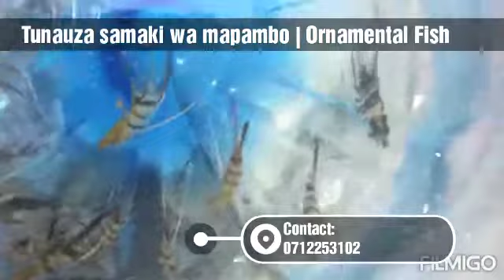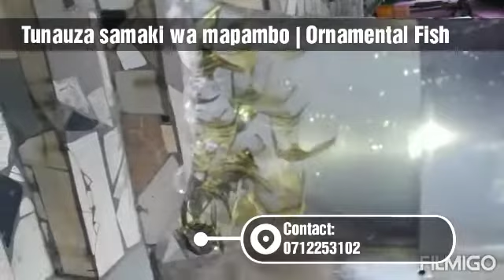TUNAUZA SAMKI WA UREMBO AINA MBALIBALI NI WAZURI SANA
TUNAUZA SAMAKI WA UREMBO | ORNAMENTAL FISH

Angalia full video kwenye You Tube yetu Mifugo Tanzania bonyeza link kwenye

UFUGAJI WA SAMAKI WA MAPAMBO (ORNAMENTAL FISH)

1. UPANGAJI (AQUARIUM ARRANGEMENTS)

Upangaji wa tank lako ni muhimu ili kuwapa samaki mazingira mazuri kwa matokeo bora, wakati wa kupanga kuna vitu vya msingi na muhimu vya kuzingatia, na kabla ya kununua au kujenga tank lako lazima ujue ni samaki
gani unataka kuweka na idadi yao.
Baadhi ya samaki kama Goldfish,, Shaks, Koi n.k huwa wakubwa mpaka kufikia futi moja, kwa hiyo wanahitaji chombo
kikubwa zaidi.

2. WATER PUMP

Hii hukaa nje na kusukuma hewa ndani kwa kupitia mawe ya hewa (air stones) ambazo lazima zikae katikati ya tank, pia kuna aina mbali mbali za urembo ambazo nazo zinaingiza hewa, hizi zinaweza kuwekwa kokote ila ni muhimu zisambae ndani ya tank.

3. WATER FILTER

Ni vizuri kama itawekwa upande mmoja wa tank na kusukuma maji kwa urefu kuelekea upande mwingine, hii husaidia kuweka mzunguko wa maji ambapo chini maji yanavutwa na na juu yanatolewa na pump.

4. SAKAFU

Sakafu ya tank lako lazima iwe na mchanganyiko wa mchanga na changarawe, ambao hutumika kwa ajili ya mimea kujishikiza. Mchanga na changarawe pia zinatumika kama filter kwa sababu zinachuja uchafu na mabaki
ya chakula

5. MAPAMBO

Hii inajumuisha mimea, urembo na sehemu za kujificha samaki, mapambo yawe ya kutosha ili samaki wajisikie huru kwa sababu inawafanya waone kama wako kwenye mazingira yao halisi

6. MAJI

Kama unatumia maji ya bomba ni vizuri yawe yamekaa angalau masaa 12 baada ya kukingwa toka bombani. Hii ni kwa sababu huwa yanatiwa chlorine ili kuuyafanya yawe salama kuyanywa, hii chlorine huua samaki. Ukiyaweka wazi kwa masaa zaidi ya 12 chlorine huondoka kwa njia ya mvuke (evaporation), maji wazuri zaidi kutumia ni ya visima vya kuchimba (drilled water wells). Karibu tukuhudumie.